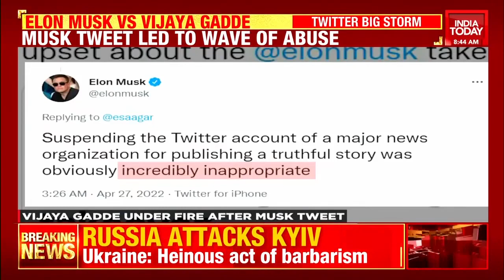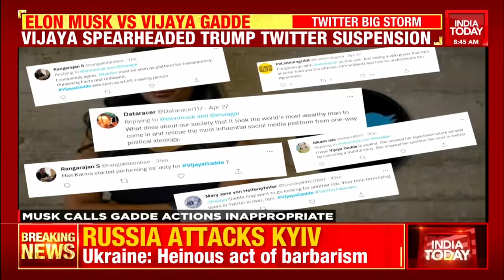Elon Musk Takes On Twitter Legal Head Vijaya Gadde | Twitter Big Storm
Just a day after acquiring Twitter for $44 billion, Elon Musk on Wednesday attacked Vijaya Gadde, Twitter's lead lawyer and one of its top employees, Following his cue, a troll army then attacked Gadde with insults in her Twitter mentions.